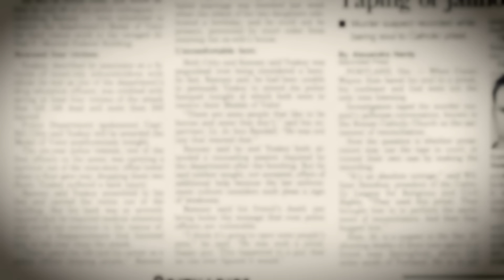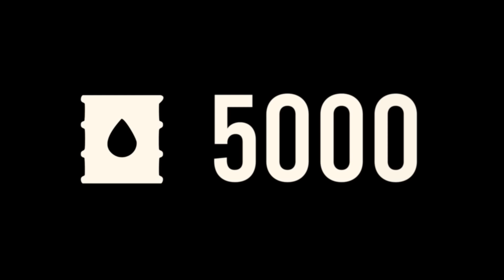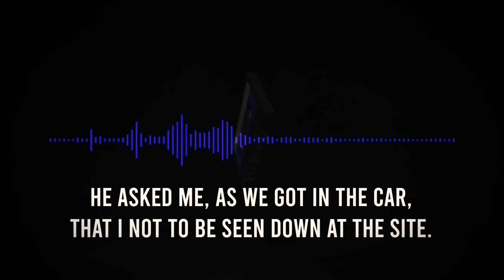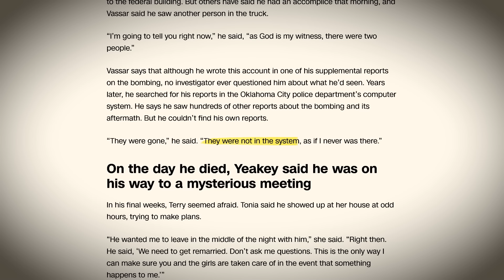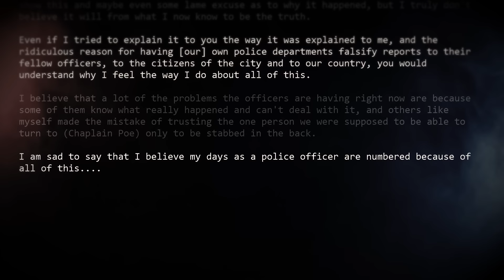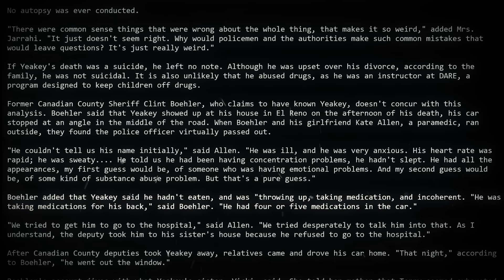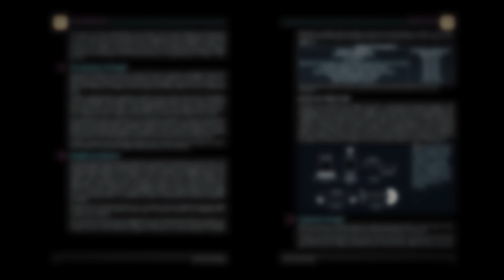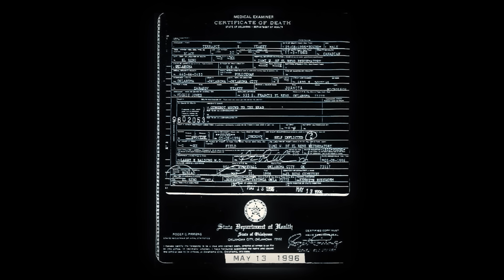The Haunting Mystery of Terry Yeakey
On April 19, 1995, a devastating event shook Oklahoma City to its core, leaving a trail of destruction and unanswered questions. Terry Yeakey, a police officer with the Oklahoma City police department, saved four lives from the wreckage of the Alfred P. Murrah Federal Building. Then, he became haunted by a deeper conspiracy that eventually cost him his life.

Terrance Yeakey injured his back during his rescue efforts and woke in the hospital.  He claims that his life was threatened shortly after waking.  He called his ex-wife for a ride home, and he broke down in tears, claiming there was a state and federal cover-up happening.  He was determined to pursue his own investigation and uncover the hidden truth.

He wrote a nine-page police report that was disappeared by his supervisor.  He was instructed to write a single-page report, presumably to omit information and participate in the cover-up.  He uncovered his own evidence, and he met other investigators (like Romona McDonald).  However, this evidence was stolen from their homes and vehicles, their phones were tapped, and they claim to have been under constant surveillance.

The atrocities committed by Timothy McVeigh and Terry Nichols were unfathomable.  They came shortly after several federal law enforcement bungles, including Ruby Ridge and Waco, Texas.  Many believe investigators were myopic, seeking a speedy resolution to recover their reputation.  Their haphazard investigation has led to ample speculation and conspiracy theories.  The official investigation into the Oklahoma City tragedy left many questions unanswered. Reports of prior warnings to federal employees circulated, and experts questioned the extent of the destruction caused by the truck alone. Yet, these anomalies were dismissed or ignored, leading to accusations of negligence—or worse.

Witnesses claim to have seen more individuals involved in the attack than were officially acknowledged, including the elusive "John Doe 2," who was reportedly with Timothy McVeigh shortly before the blast. Physical evidence, such as an unidentified severed left leg found at the scene, added to the mystery, as it did not match any of the known victims.

On May 8, 1996, Yeakey was found in a desolate field near El Reno, Oklahoma, under circumstances that defy the official ruling of suicide. His wrists and neck were slashed, dirt and grass were embedded in his wounds, and ligature marks on his wrists suggested he may have been bound. Most unsettling, he was shot in the head at a downward angle—a trajectory inconsistent with a self-inflicted wound. His car, discovered half a mile away, was locked and blood-soaked, with his police equipment and a razor blade inside. Despite the alarming scene, no autopsy was conducted. Yeakey’s family reported burglaries and surveillance in the aftermath, deepening suspicions that he had uncovered something worth silencing. Many believe that Yeakey’s untimely passing was not a tragic personal decision but the result of a cover-up tied to his relentless pursuit of the truth.

Homegrown by Jeffrey Toobin

0:00 - The Cop And The Crucible
5:58 - The Plan, The Powder, And The Punishment
11:38 - The Doubt And The Descent
34:16 - The Pieces In Place
44:29 - The Shadow In The Field